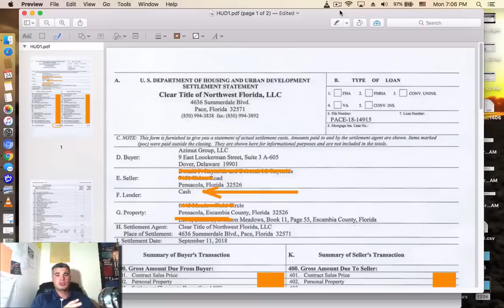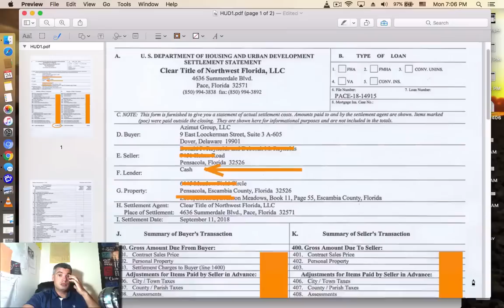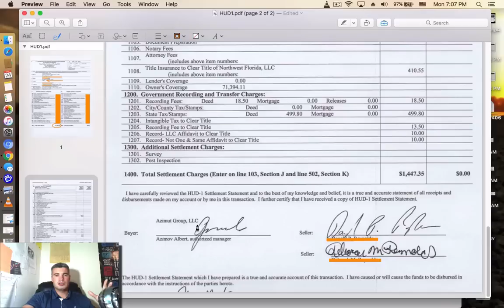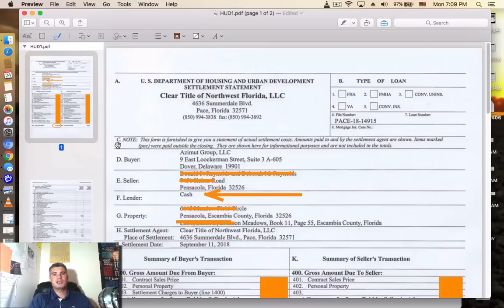Презентация дома, который я продал вчера за 120 000 долларов! Выгодная инвестиция в недвижимость США